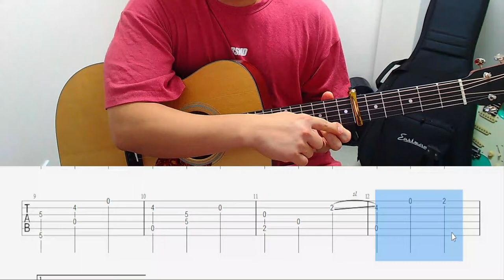Dandelion Tab [ A Part ] Guitar Lesson - Masaaki kishibe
Tab Link